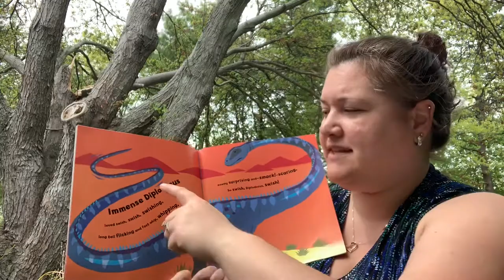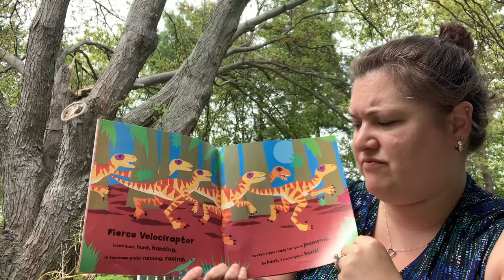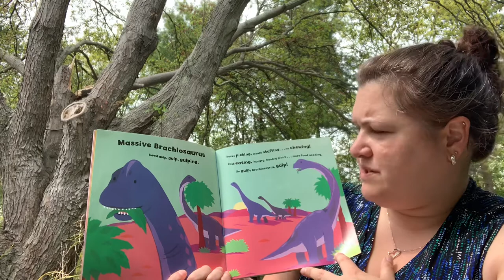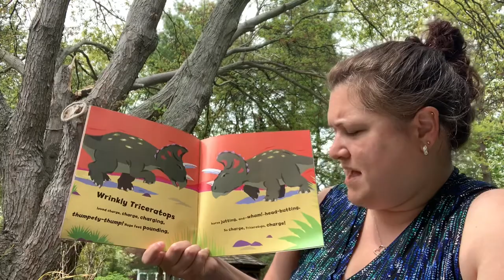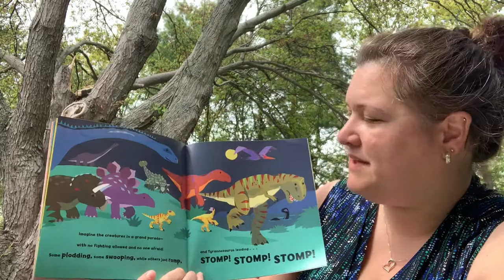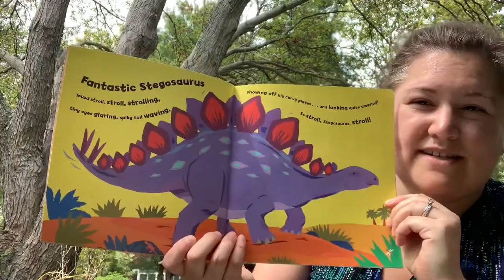Stomp Dinosaur, Stomp! By Margaret Mayo